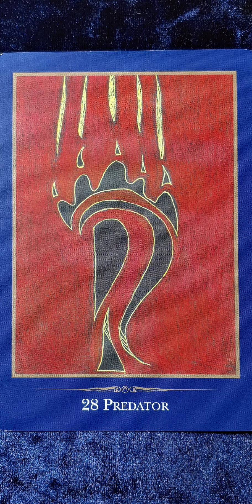Predator 🕊️ The Empathic Oracle card meaning